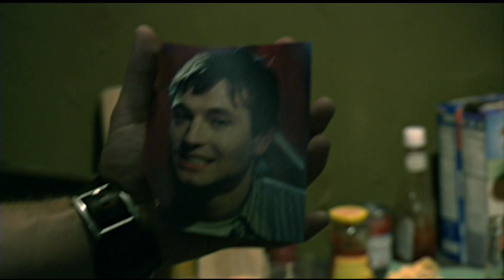Scott Tibbs Documentary Part 1 SAW 2 SE DVD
The psychopathic self-proclaimed rock god Scott Tibbs attempts to find out anything he can about the serial killer Jigsaw.  This short film appears on the SAW 2 Special Edition DVD as one of the bonus features.  The short has a cameo by Shawnee Smith as Amanda, the role of Scott Tibbs is played by Zach Starr.